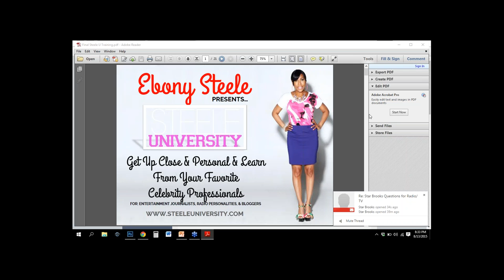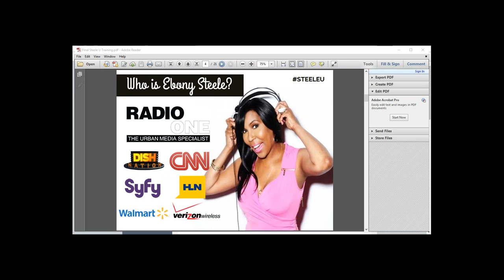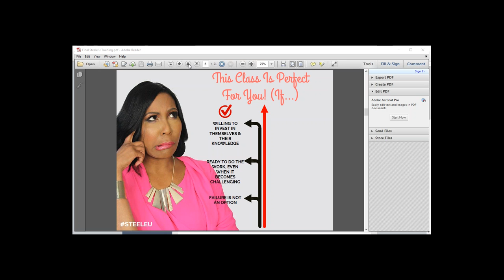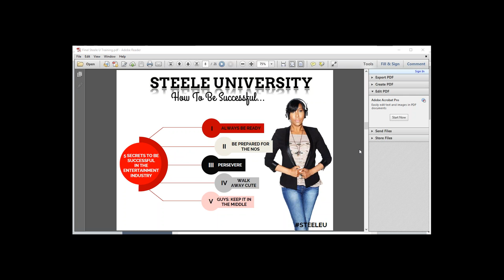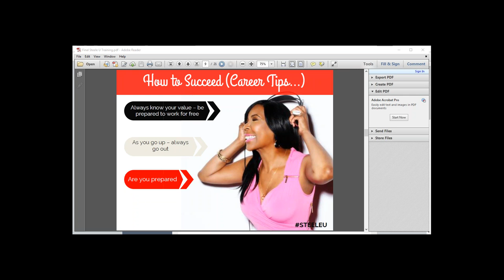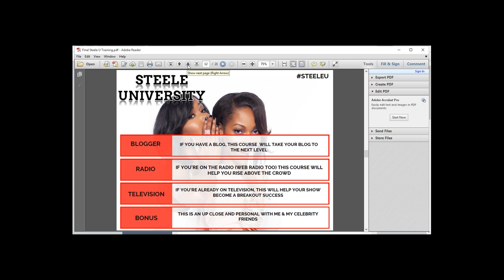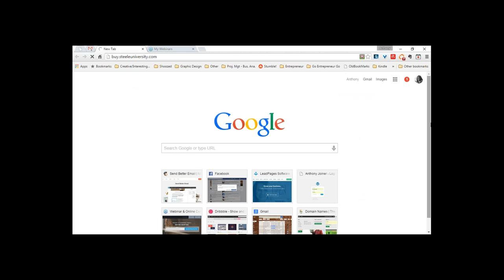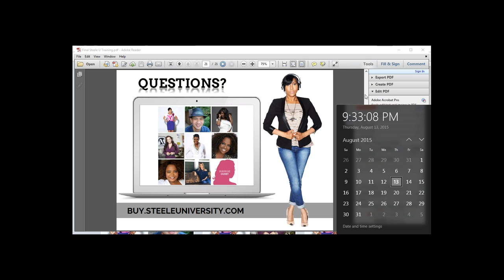Steele University Free Course Overview - by Ebony Steele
Preview of Steele University - Featuring Ebony Steele. Hosted by Anthony Joiner